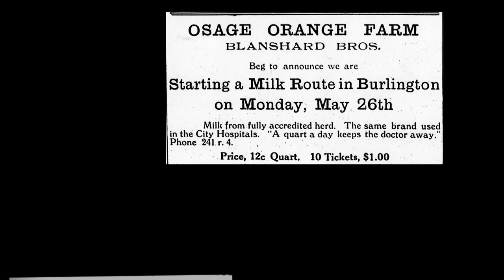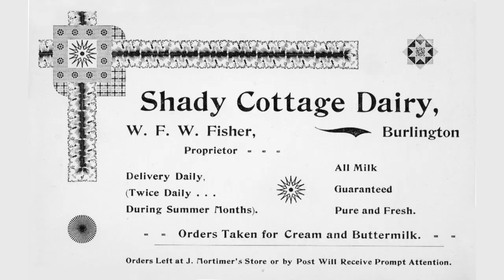BurlingtonHistoryMinutes E11 Dairies